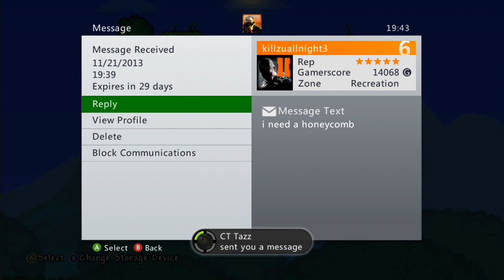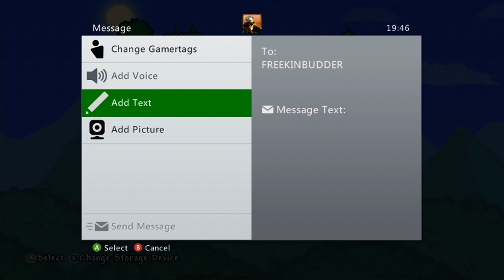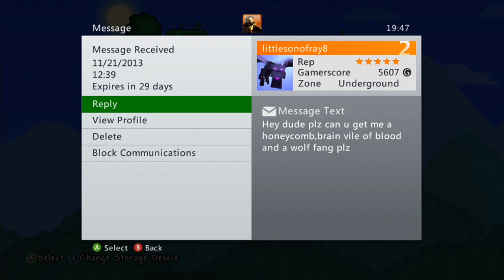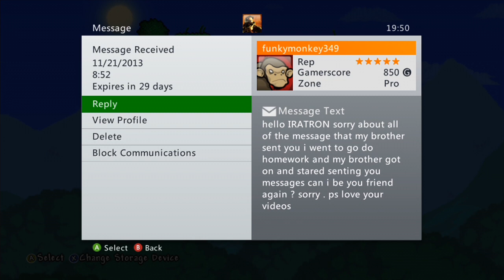Let's Play Terraria 1.2 For Xbox 360 Xbox Terraria 1.2 Item Giveaway! Subscribers Only! Part 5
Hey all!

We need to hear your voice to ensure we are making videos you want to see!

We are glad you could join us, as we are excited about giving you free rare items in the game Terraria. In order for us to provide you with two items of you choosing, you must do the following:
1. Like This Video
3. Inform us what two items you need
4. Provide Us With Your Xbox Live Screen Name

Terraria - How Not To Treat Your Pets (Werewolf, Tiphia, Zombie, Guinea Pig, Slime, and Bat)

We will honor all requests between 7pm- 8pm every night!

Thank you!! We'll See You Online!!